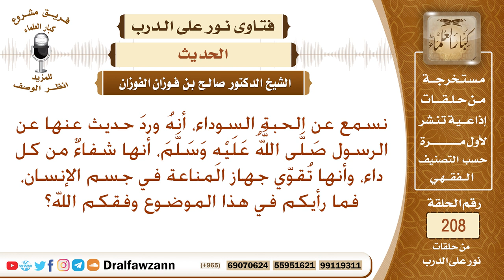ما صحة حديث أن في الحبة السوداء شفاء من كل داء؟ الشيخ صالح الفزان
نص السؤال: نسمع عن الحبة السوداء، أنهُ وردَ حديث عنها عن الرسول صَلَّى اللَّهُ عَلَيْهِ وَسَلَّمَ، أنها شفاءٌ من كل داء، وأنها تُقوّي جهاز المناعة في جسم الإنسان، فما رأيكم في هذا الموضوع وفقكم الله؟
السيرة الذاتية :
للاشتراك في قناة الشيخ صالح الفوزان

رئيس الفريق
لمشروع كبار العلماء